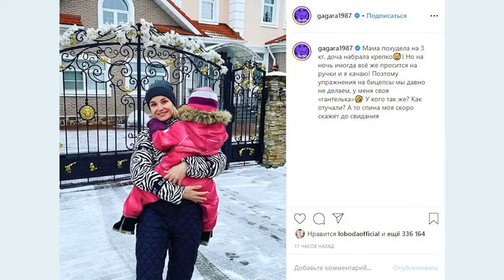Мама похудела на 3 кг дочка набрала крепко Полина Гагарина сделала признание